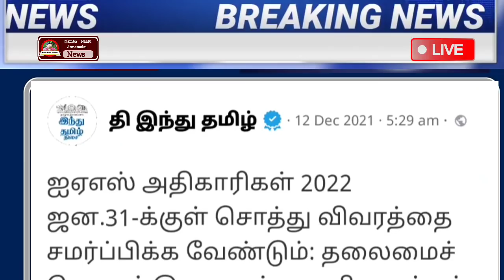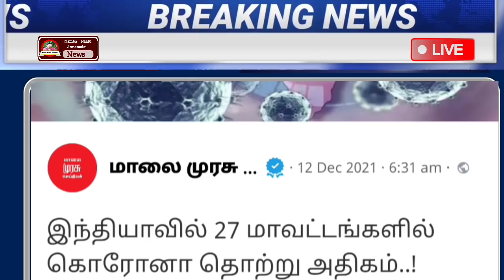காலை 8 மணி முக்கிய செய்திகள் | Today Headlines | Morning Headlines | School | Ration Card